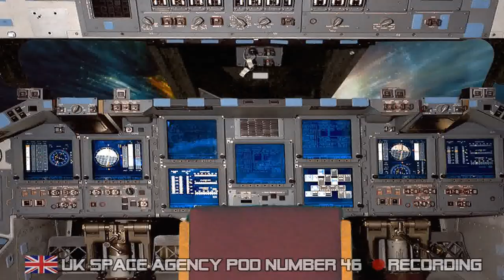A Space Vidfeed Message From Jemima | EP10: Down All The Days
Space. The final job before I quit. These are the voyages of ‘UK Space Agency Engineering Pod Number 46’. My five-year mission: to explore the ten square metres I’m trapped inside, seek out Pluto and boldly go switch off a lightbulb. If it’s still on...

It’s one of the seven wonders of the galaxy! One of the true great sights! A view that has been known to cause strong men, men who have spent their entire life dedicated to the cause of atheism, to fall to their knees and thank God for having been allowed life!

So, is this a description of the majesty of Saturn’s rings, or just the glory of a KFC family bucket meal? Pod is getting so glitch these days, it’s hard to tell. Maybe some workplace training will help?

Written by Peter Richard Adams
Starring ‘Laura England’ and ‘Wayne Russell’
Directed and Edited By Peter Beeston
Featuring the musical track ‘Aparente Ingravidez’ by Martin Benitez